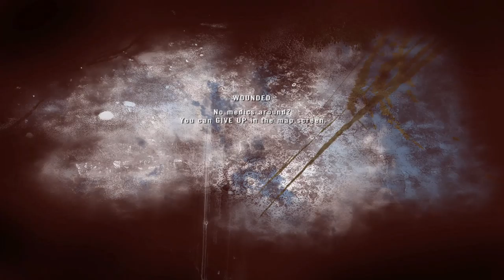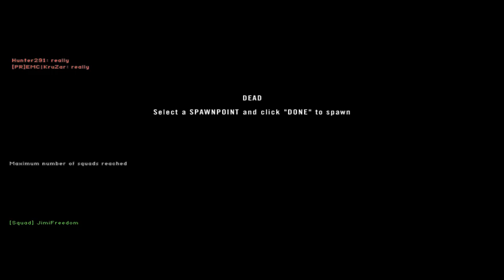Project Reality v1.44 ► Jihad Squad Origins (Full Round)